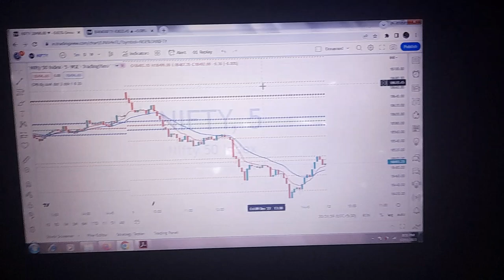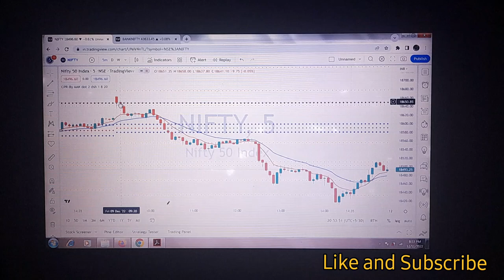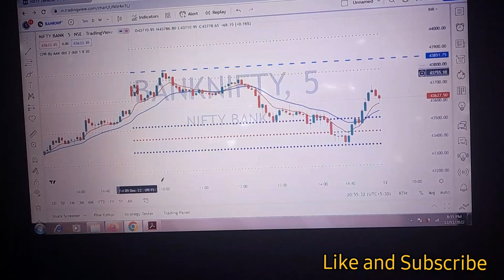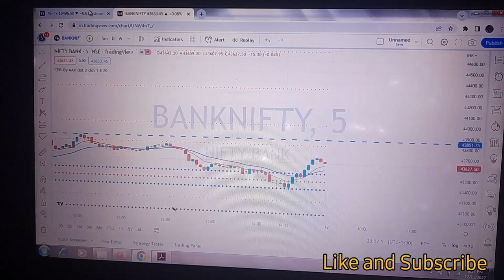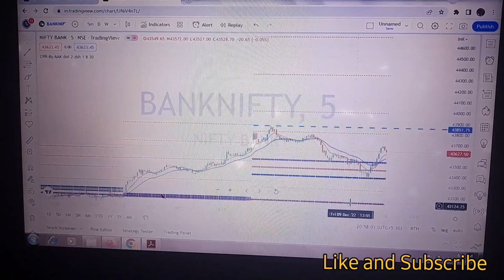Monday Analysis On NIFTY & BANKNIFTY Option 12-Dec-2022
Monday ANALYSIS video on Nifty and Banknifty Option
12 December 2022